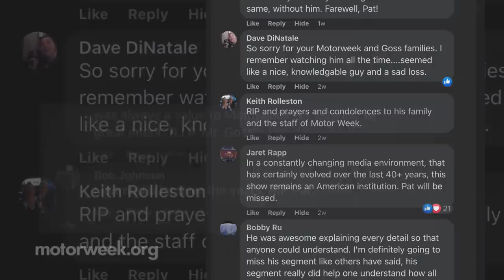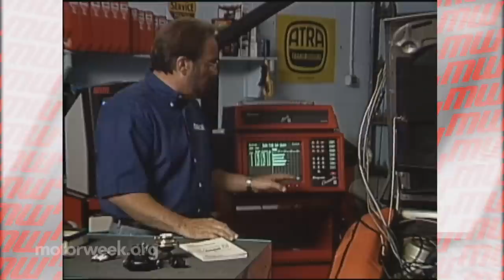A Tribute to MotorWeek's Legendary Master Technician Pat Goss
With the unexpected passing of Pat Goss recently, MotorWeek lost much more than a weekly contributor. Over 41 years and more than 2000 episodes, Pat became an icon. He was known as much for his no-nonsense maintenance advice as for the unmistakable resonance of his voice. Pat loved sharing what he knew, loved helping people solve their car-care problems for themselves, and enabling them to ask the right questions when seeking a repair professional. Pat will long be remembered, and cannot be replaced, so this will be the final newly produced Goss’ Garage segment you’ll see on MotorWeek, and fittingly, it’s a tribute and look back to the incomparable career of our friend and mentor, Pat Goss.